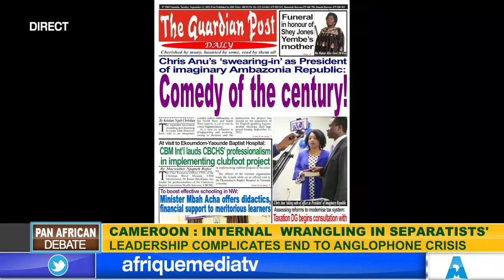CAMEROON : INTERNAL WRANGLING IN SEPARATISTS LEADERSHIP COMPLICATES END TO ANGLOPHONE CRISIS